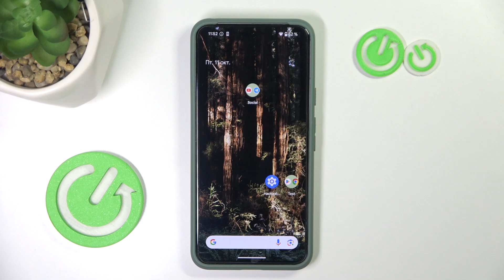Как включить функцию передачи заряда на Google Pixel?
В этом видео мы покажем, как включить функцию передачи заряда батареи на смартфонах Google Pixel. Эта полезная функция позволяет зарядить другие устройства, например, наушники или смартфоны, используя заряд вашего устройства. Подробно рассмотрим шаги настройки и объясним, как использовать эту опцию для удобства в повседневной жизни.

На каких моделях Google Pixel доступна эта функция?
Для чего можно использовать передачу заряда на смартфоне Google Pixel?
Есть ли ограничения на количество устройств, которые можно зарядить с помощью Google Pixel?